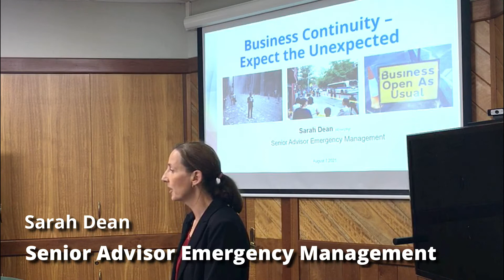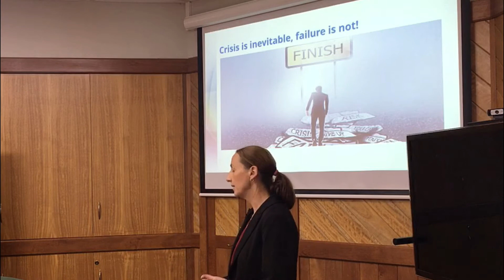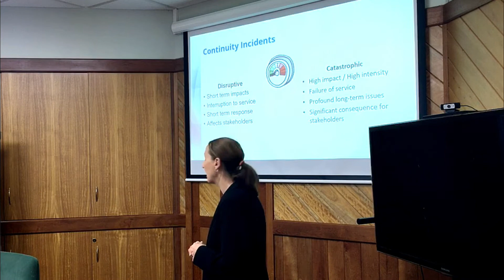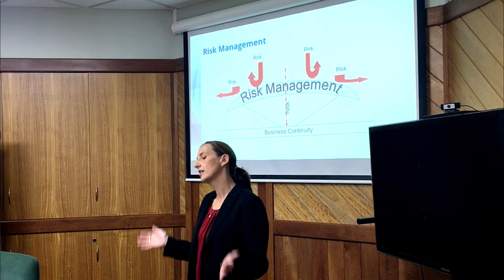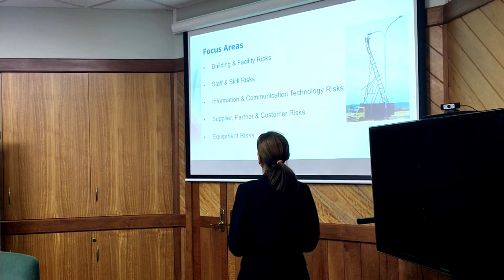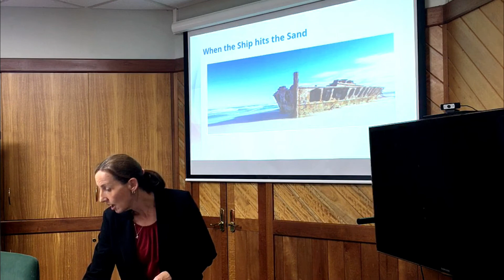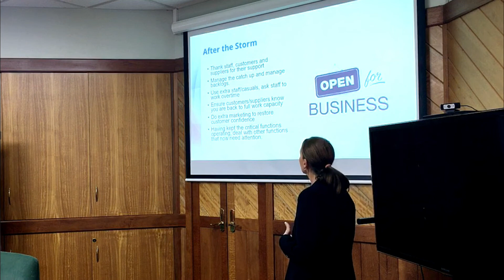Business Continuity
Presented by Senior Advisor Emergency Management Sarah Dean to combined Chamber and progress associations.